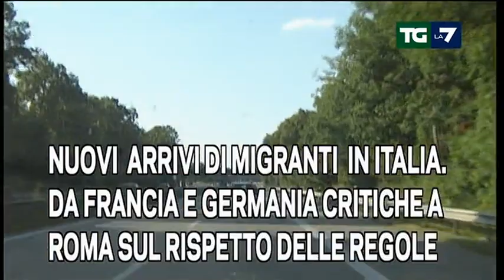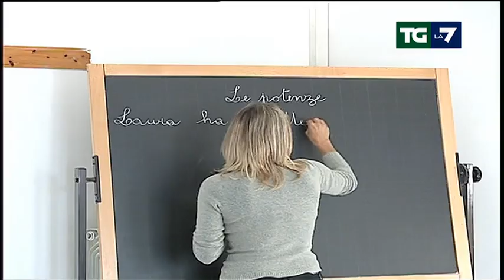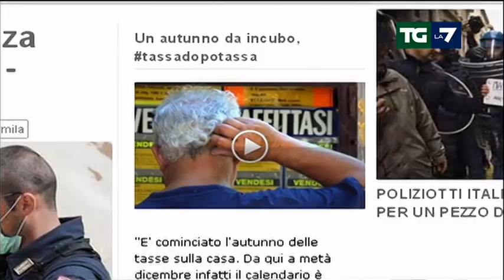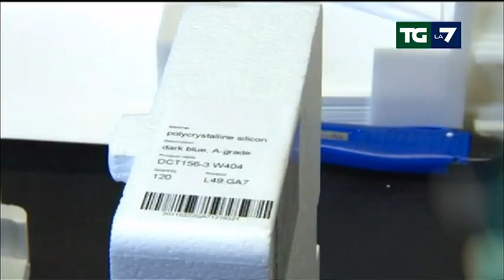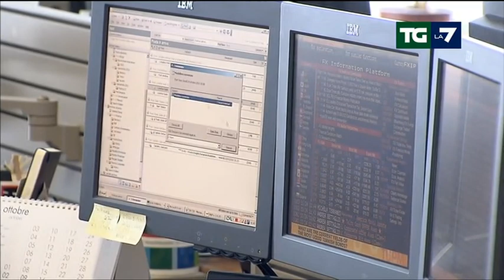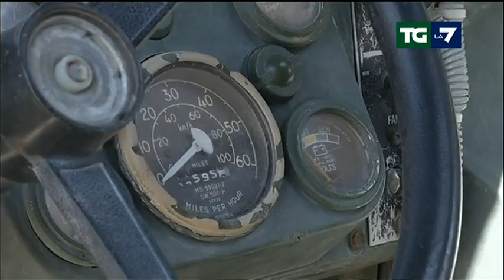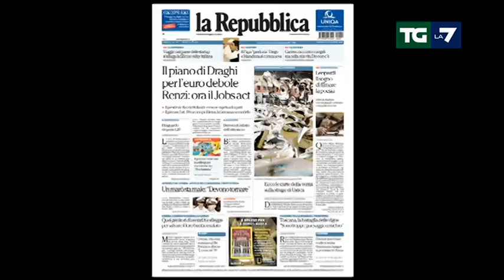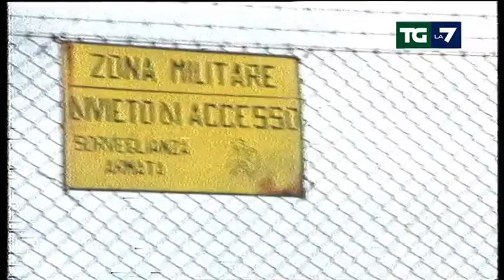Edizione delle ore 13.30 del 02/09/2014